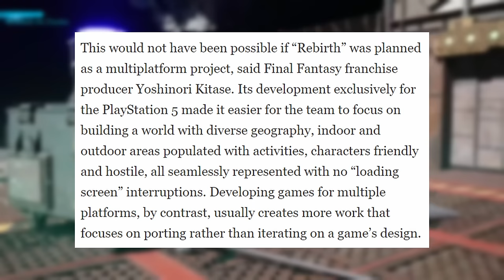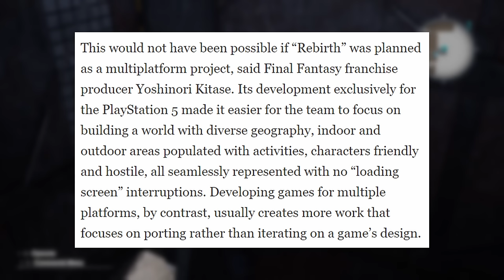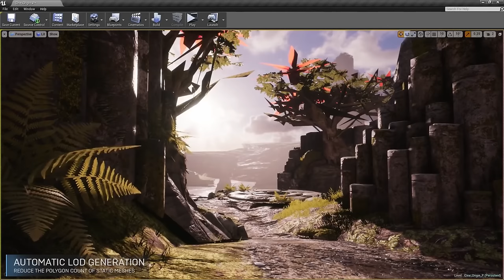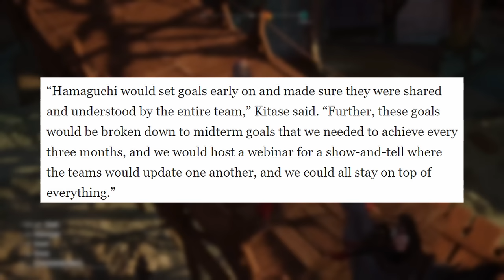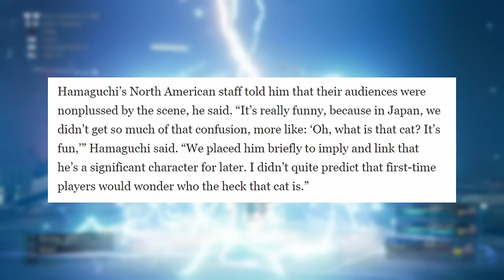Airships are COMING: Final Fantasy 7 Rebirth Devs Confirm For Next Game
Naoki Hamaguchi has confirmed the return of a flyable Highwind across the world map Final Fantasy VII's next game in a recent interview via The Washington Post.